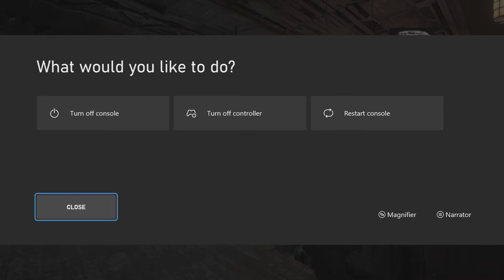Why didn't it all upload?